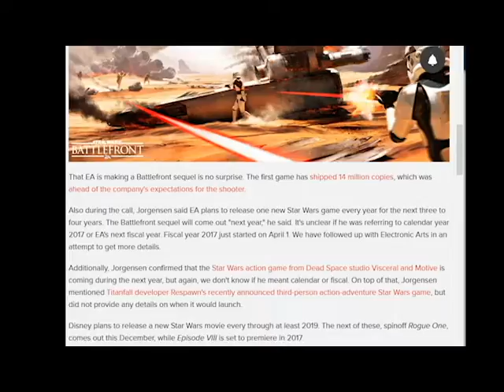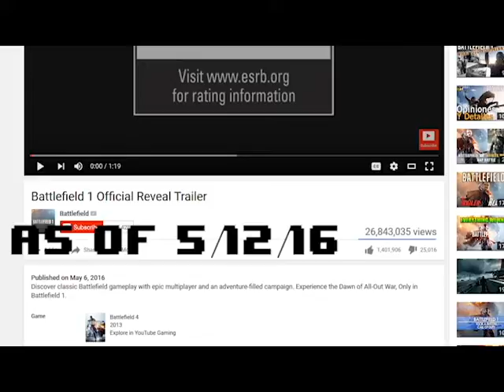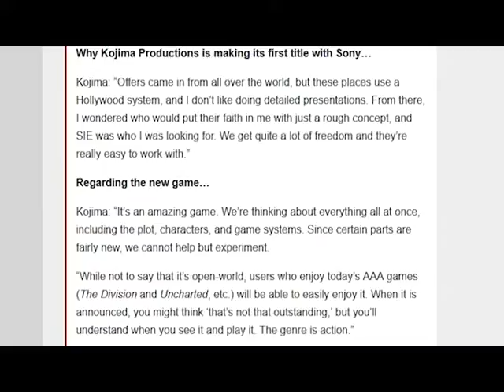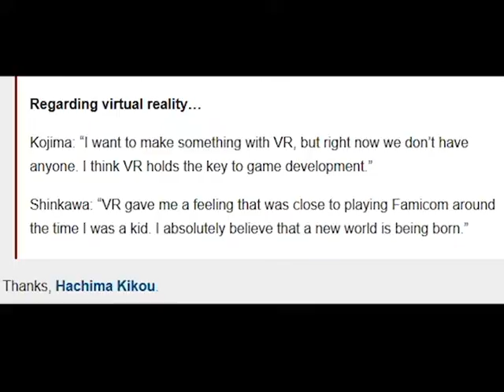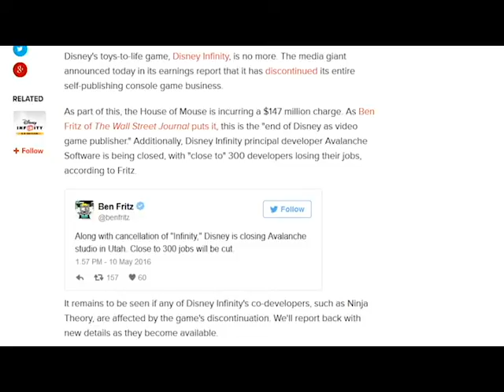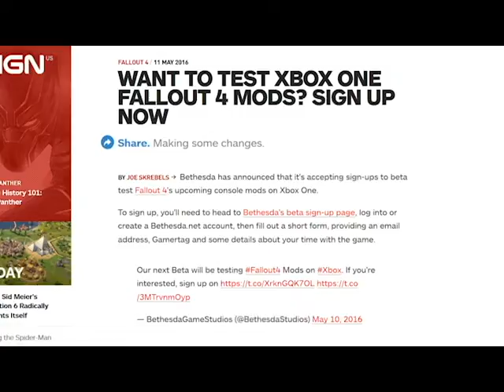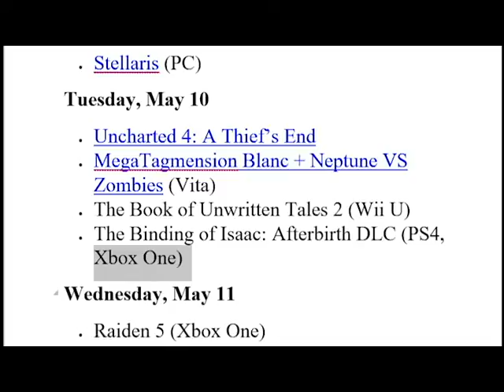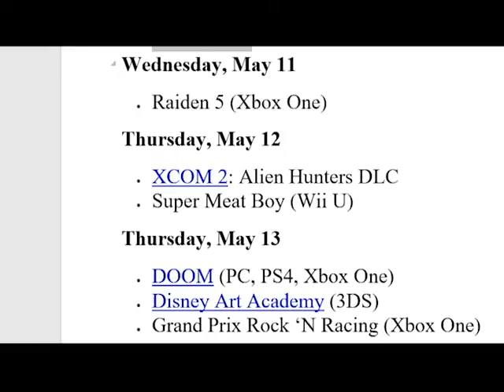BAD Inputs Podcast EP.8 "Goodbye Disney Infinity"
On this week's Podcast the crew sits down to chat about the Pokemon sun and Moon characters are revealed, Nintendo gets a new brand logo, future of the Toys to Life Brand, Titanfall 2 gets a release date, Star wars Games are coming much quicker, and even more E3 Plans are revealed. Please to Enjoy!

4:22-Pokemon Sun and Moon Starters

8:20-New Nintendo Stuff

11:30-Legend Of Zelda Treehouse of Fun

17:30-Star Wars Battlefront 2 Announced

20:00-The world Hates COD/Loved Battlefield?

30:00-Hideo Kojima interview

34:00-Microsoft/Lionhead studio rumors

39:23-Goodbye Disney infinty

42:32-Fallout 4 XBONE Mods Beta

44:00-CIV 6 ANNOUNCEMENT

47:00-ESPORTS Leak/E-ports international travel problems

54:15-Game releases of the week

56:00-Story of The Week

Bad Inputs Gaming